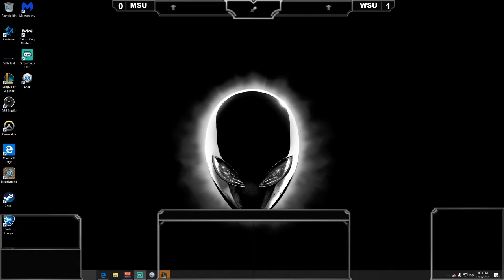Murray State University vs Wright State University (Game 2)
Murray State University faces off against Wright State University in the Spring 2020 College League of Legends tournament. This is game 2 in a best of 3 series.

Racer Esports is a student club operating out of Murray State University.

This game was commentated by Klipper & TigerMask.

Love our Logo? It was designed by Nyle and his work can be found

End Screen song is "Say My Name" by Matbow & Wizard